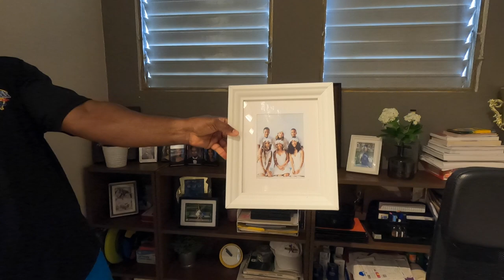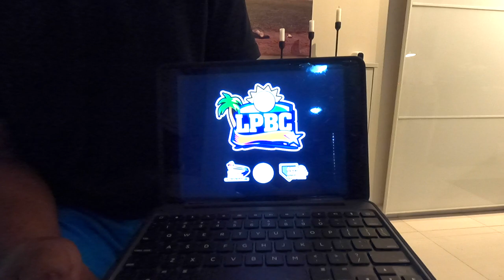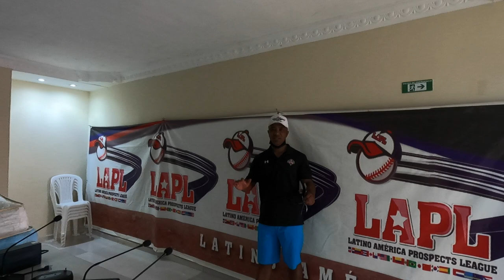Entrevista a Melvin Mora | Melvin Mora Project/Interview | 元メジャー選手メルビン・モラの壮大な育成リーグ計画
🇪🇸 Entrevista a Melvin Mora sobre su academia y su proyecto en futuro! Esta pensando y planificando gran proyecto para crecer muchachos jóvenes a Grande Liga y también desarrollar nuevas oportunidades para los jugadores liberados!!

🇺🇸 Interview with Ex Major Leaguer Melvin Mora about his academy and his future project! He is thinking and planning a great project to grow young boys to Major Leaguer and also develop new opportunities for the released players !!
* For English subtitles, click CC at the bottom right of the screen or turn on subtitles (English)!

🇯🇵  元メジャーリーガーそして、ボルチモア・オリオールズの殿堂入りをしているメルビン・モラさんにインタビューをしました。　彼は、新しい若い野球選手の発掘と成長のため、そしてアメリカのMLBから解雇になった選手のために第２のチャンスの場所を作る壮大な計画をしています。

🔽Info Academia Melvin Mora/Melvin Mora Academy